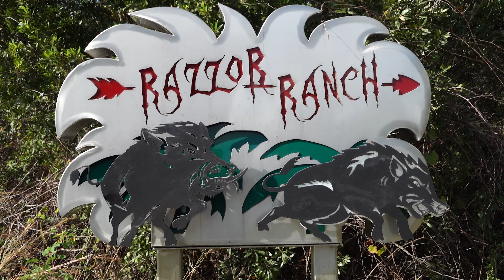Bow Hunting Florida Hogs. 3 minute hunt.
We're in my home state of Florida chasing wild hogs!